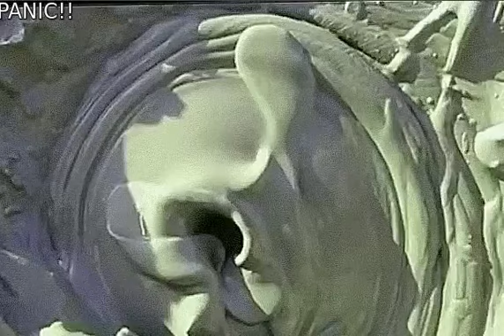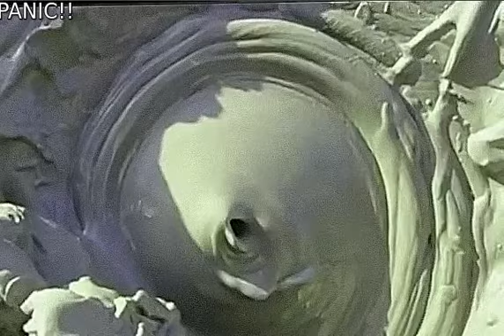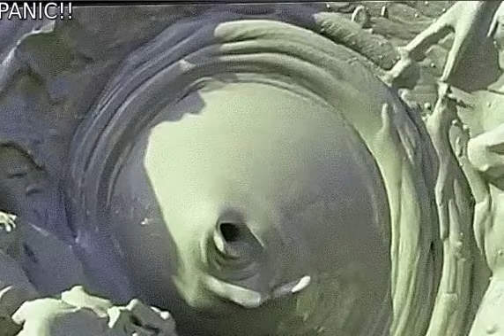Newly discovered Inhabitable Unnamed Moon of Jupiter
Melody transmission from UIE Unidentified Immortal Entity